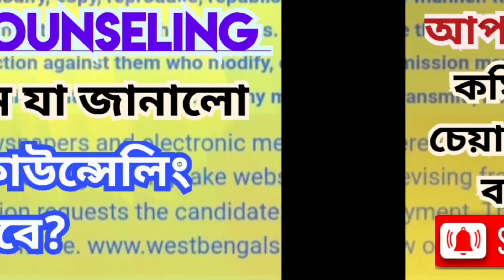আপার প্রাইমারি সেকেন্ড কাউন্সেলিং এর নোটিশ | Upper Primary second counseling Notice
প্রথম কাউন্সেলিং শেষে চেয়ারম্যান সূত্রে আপারের  যে সমস্ত তথ্যগুলো উঠে এসেছে অবশ্যই জেনে নাও। সেকেন্ড কাউন্সেলিং কবে শুরু হবে বা কত সিটে সেকেন্ড কাউন্সেলিং হতে চলেছে সমস্ত কিছু জেনে নাও।

আপার প্রাইমারি ওয়েটিং লিস্ট প্রার্থীদের কাউন্সেলিং| আপারের ওয়েটিং লিস্ট নোটিফিকেশন।
আপার প্রাইমারি কাউন্সেলিং এর বিস্তারিত তথ্য | আপার প্রাইমারি কাউন্সেলিং এর পদ্ধতি | কিভাবে আপার প্রাইমারি কাউন্সেলিং হবে | আপার প্রাইমারি কাউন্সেলিং সম্পর্কিত বিস্তারিত তথ্য | আপার প্রাইমারি কাউন্সেলিং | Upper Primary counseling er bistarito thotto | Kivabe Upper Primary counseling hobe |

Uppar Primary News | Upper Primary second counseling news | Upper Primary counseling latest update news | Upper Primary second counseling Notice | Upper Primary counseling seat update news | Upper new Notification news |